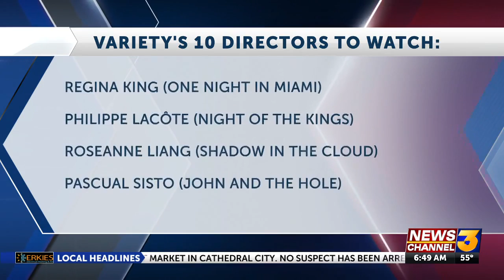Steven Gaydos Interview Variety Event